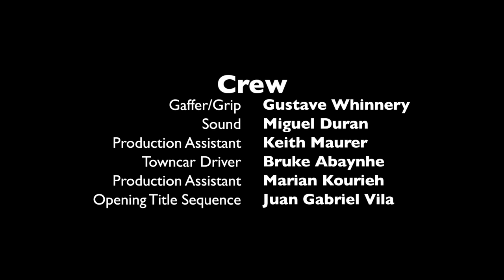Manny's big break making a Youtube video (Eps 7)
Manny’s ex-wife Tina lands in Los Angeles to shoot in the latest Sam Mendes movie, inspiring Manny to take a stab at indie filmmaking.